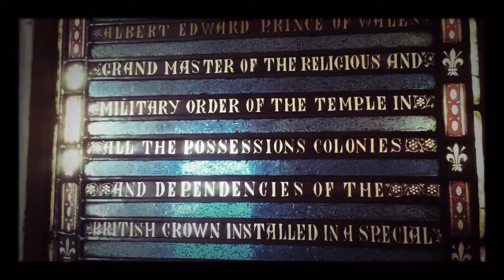Freemasons' Hall Dublin